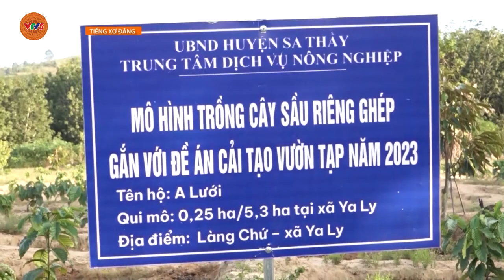[TIẾNG XƠ ĐĂNG] NÂNG CAO TRÌNH ĐỘ SẢN XUẤT TỪ NHỮNG MÔ HÌNH THÍ ĐIỂM | VTV5